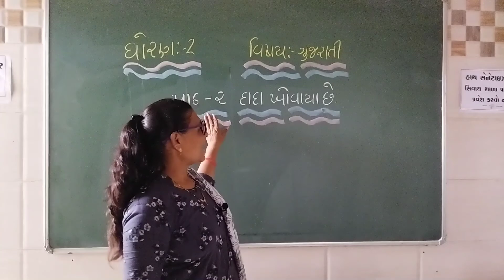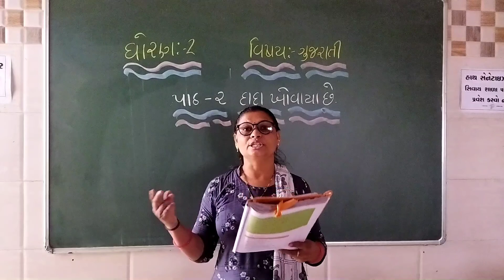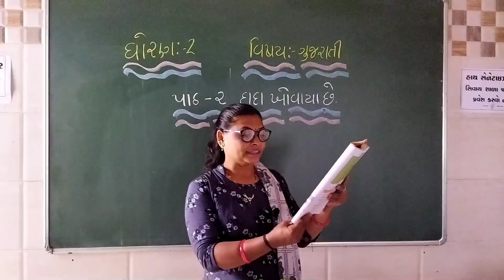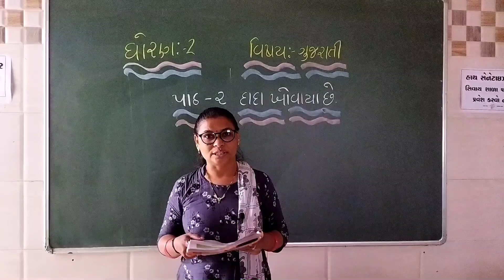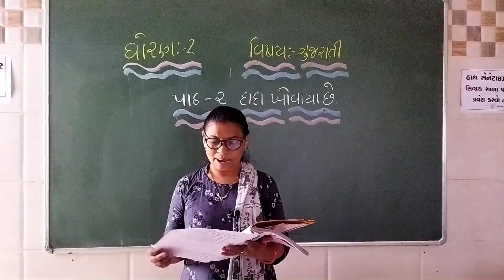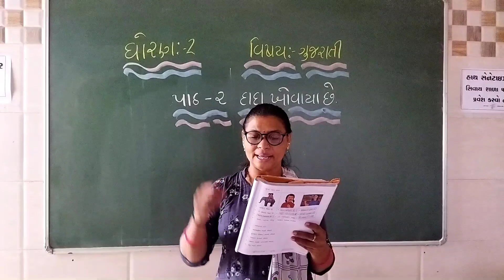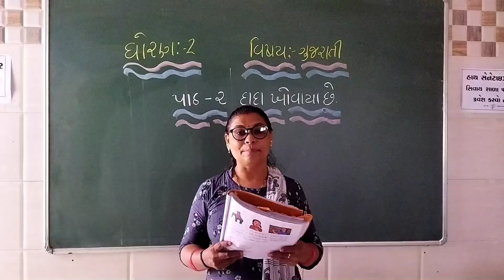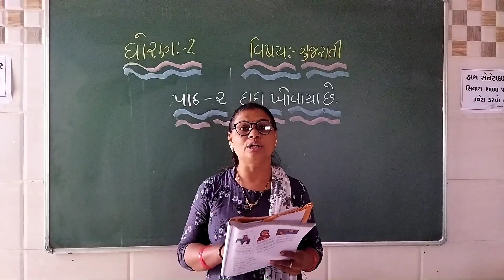std 2, gujarati,ch 2,part 1